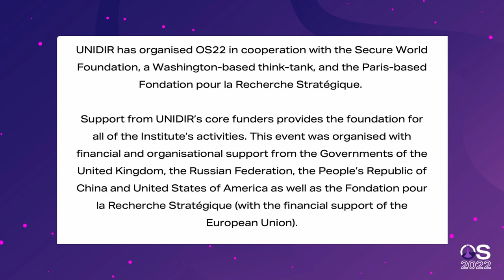Outer Space Security Conference 2022 🪐 Opening with Robin Geiss and Keynote with Izumi Nakamitsu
• Opening remarks, with Robin Geiss, Director, UNIDIR
• Building common understanding: the road to space security with Izumi Nakamitsu, High Representative for Disarmament Affairs

Space is increasingly critical to modern life on Earth. But there is growing concern that, as it becomes more economically and strategically important, it could become a theatre for conflict. Aware of this danger, the international community has attempted to address these concerns through various arms control, disarmament and governance proposals.

To explore these issues further, the United Nations Institute for Disarmament Research (UNIDIR) organized the 2022 Space Security Conference. This two-day flagship event provided a unique forum for the Geneva-based diplomatic community —as well as visiting experts from military, industry and academic backgrounds— to discuss the particularities of the space domain and consider policy options to enhance space security.